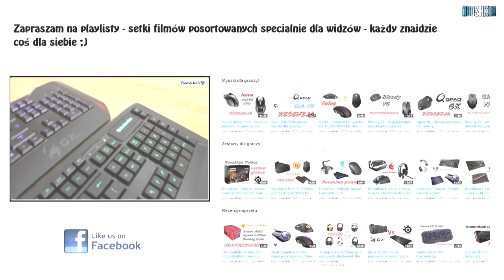Klawiatury mechaniczne - jak mądrze kupić? Poradnik Gracza #7